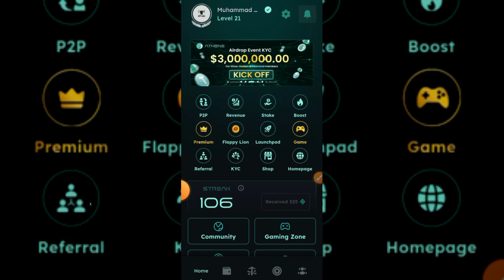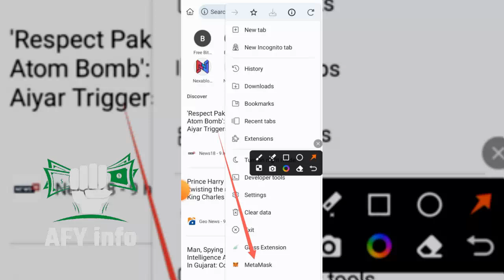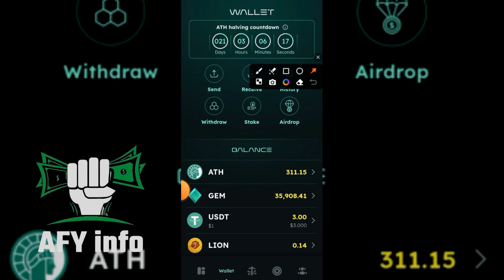Athene Mining App || Claim To Lion Coin || Athene Airdrop Claim || Trust Wallet MetaMask || AFY Info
Refferal code
96d2f7d474

[{( Owner Info )}]